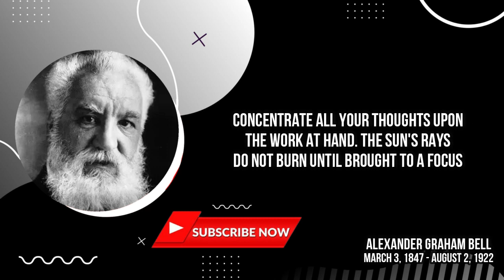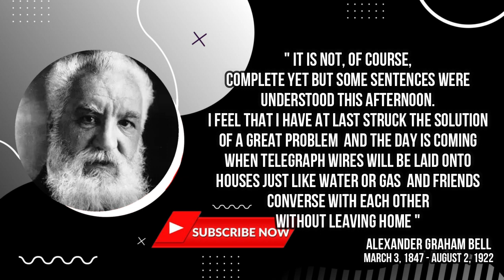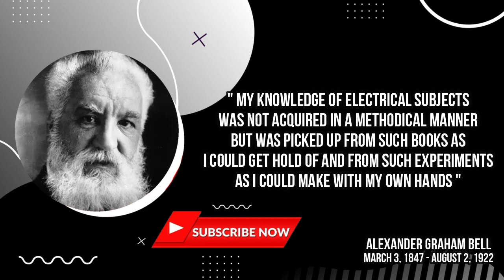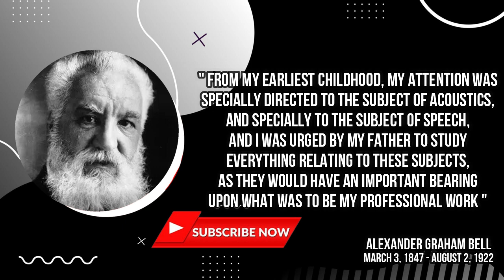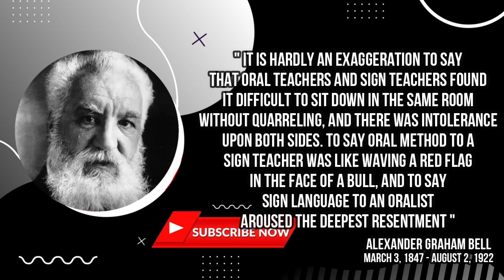Alexander Graham Bell Quotes | Famous Figure Quotes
Alexander Graham Bell (March 3, 1847 – August 2, 1922) was a Scottish-born inventor, scientist, and engineer who is credited with patenting the first practical telephone. He also co-founded the American Telephone and Telegraph Company (AT&T) in 1885.